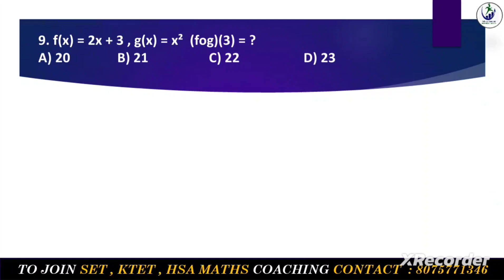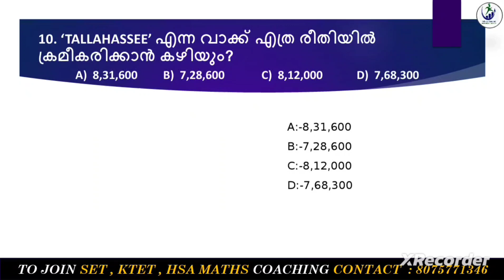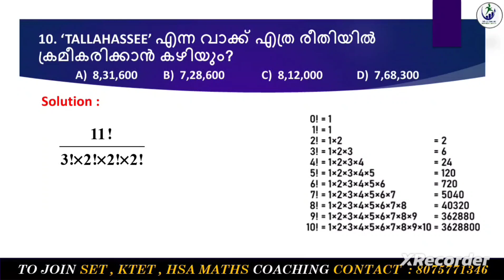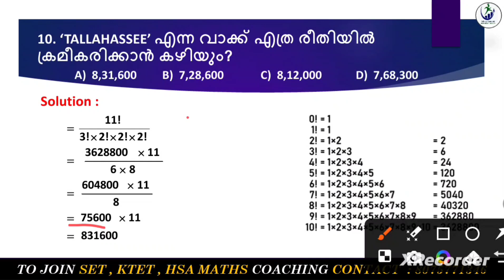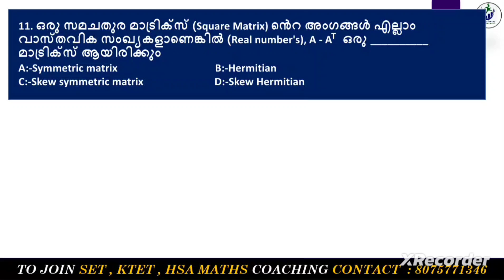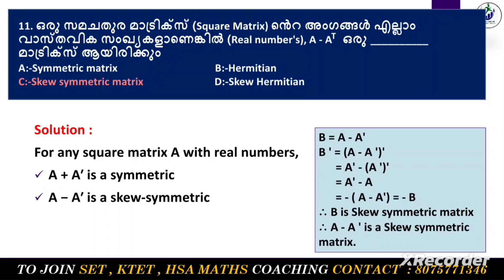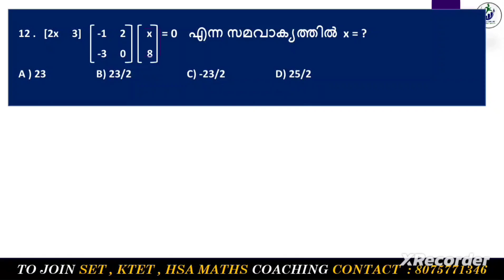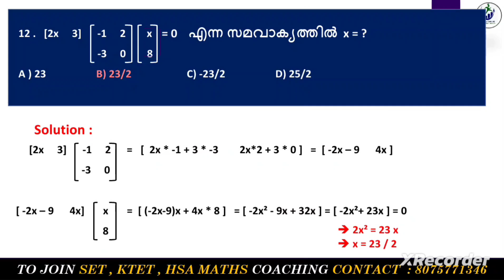HSA MATHS PREVIOUS QUESTIONS (211/2023) PART 3